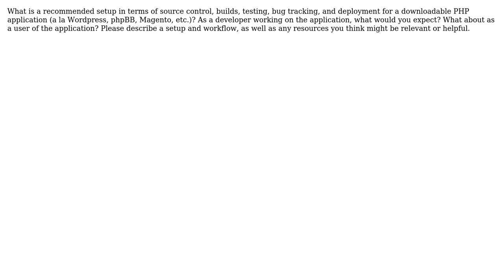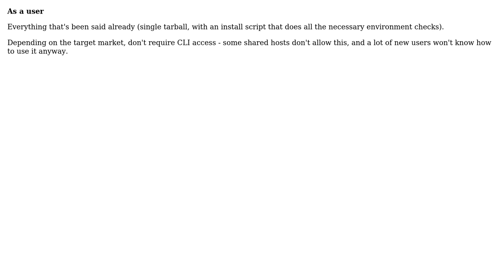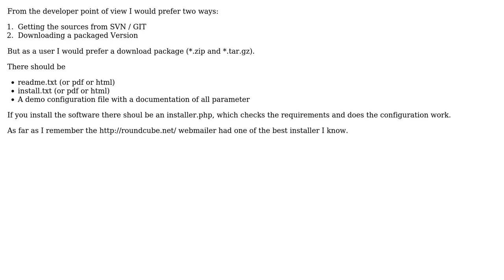Software Engineering: What is the best setup for distributing a PHP application? (3 Solutions!!)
Software Engineering: What is the best setup for distributing a PHP application?

With thanks & praise to God, and with thanks to the many people who have made this project possible! | Content (except music & images) licensed under CC BY-SA | Music | Images & others | With thanks to user VirtuosiMedia user TheLQ user Joeri Sebrechts user Dan Blows user ckuetbach user Chris and the Stack Exchange Network Trademarks are property of their respective owners. You are responsible for your own actions.